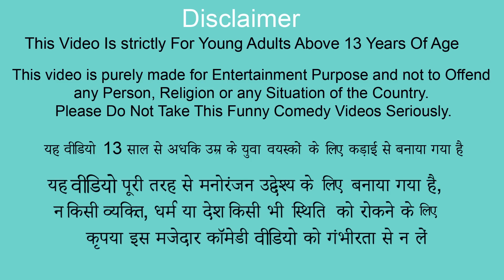Miniature Clay House Clay Kitchen Tools Doll House Toys Funny Comedy Hindi Stories New Comedy Kahani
Mini Clay House Clay Kitchen Tools Mini Doll House Toys Funny Comedy Video Hindi Stories New Kahani.